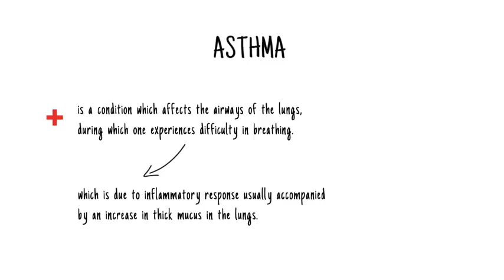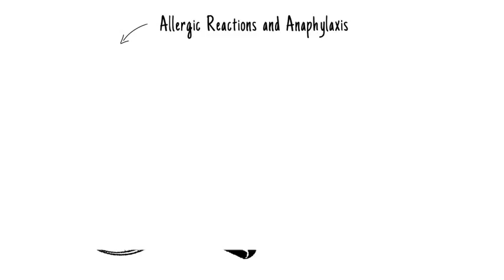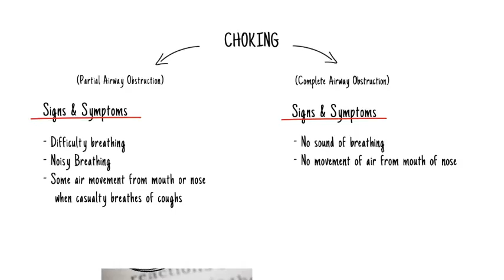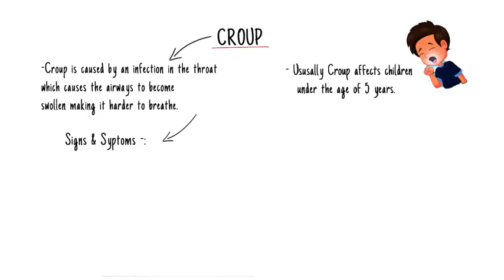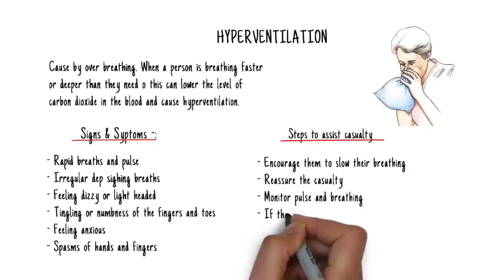Breathing Difficulties and allergies